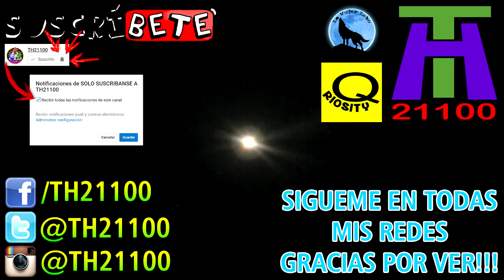MIS EXPERIENCIAS PARANORMALES REAL 2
Aquí les cuento algunas historias mas sobre las experiencias paranormales que he vivido.

IGNORA ESTO: